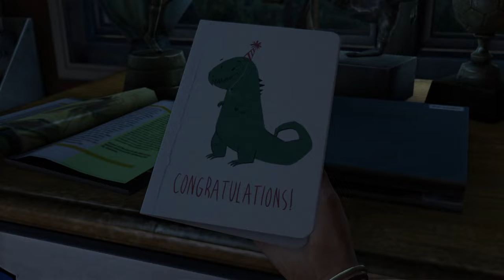Jogo gratuito da PS Plus outubro 2019 - The Last of Us Remastered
Jogando pela primeira vez o The Last of Us Remastered